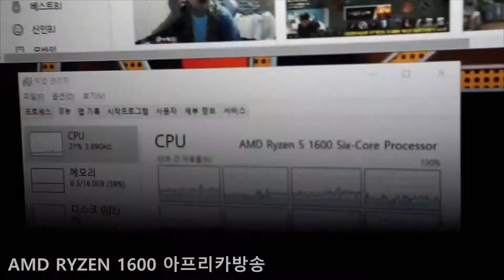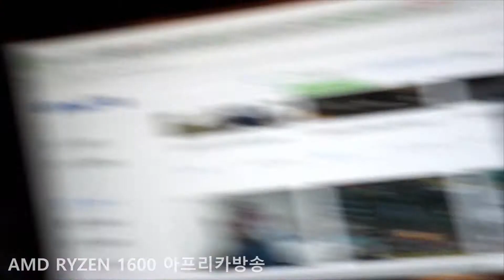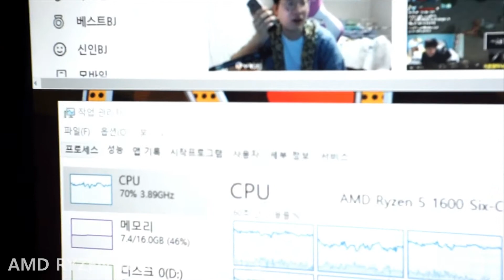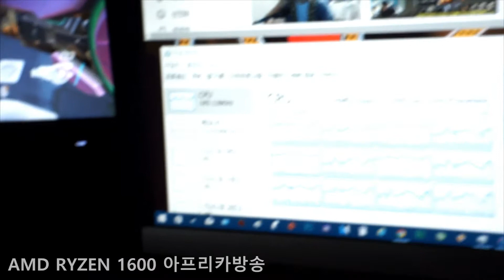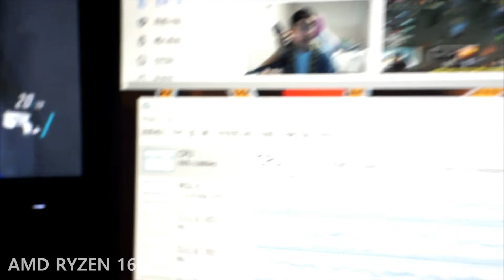AMD RYZEN 1600 + GTX1070(아프리카 방송해보기)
내용 : CPU 로드율은 평균 67%사용되었습니다.
켜진 프로그램 : 프릭샷 / 오버워치/ 웹페이지 12개